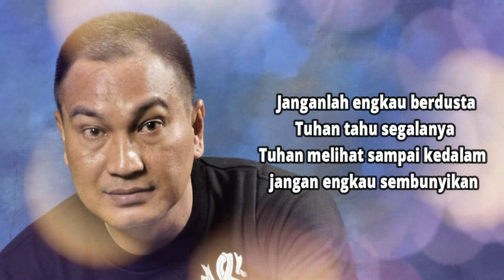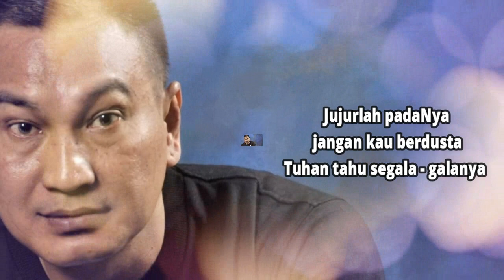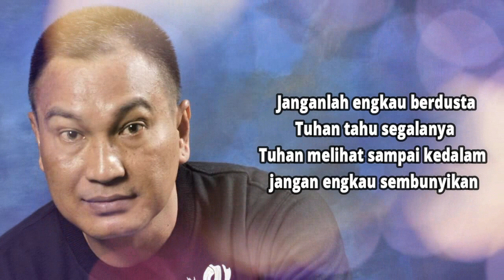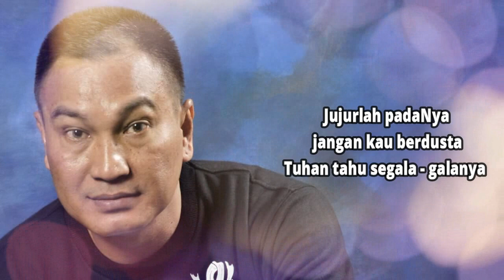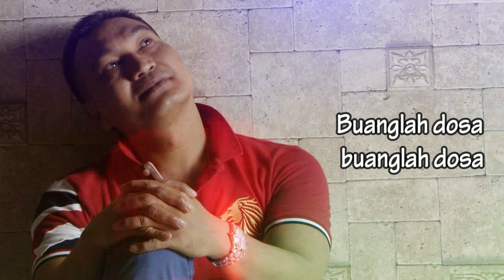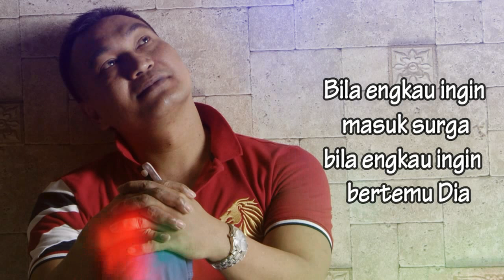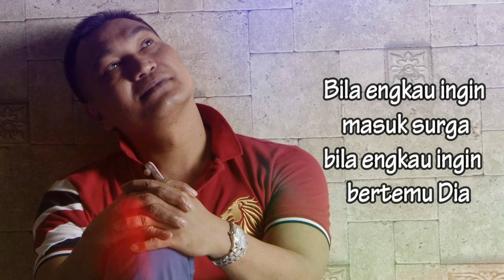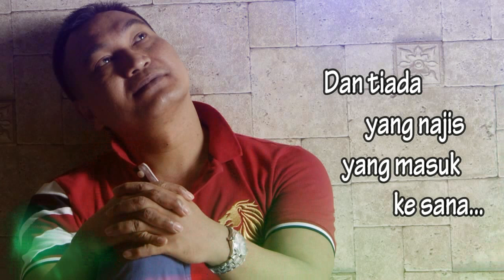Tuhan tahu segalanya || Lagu Rohani Kristen - Official Music Video